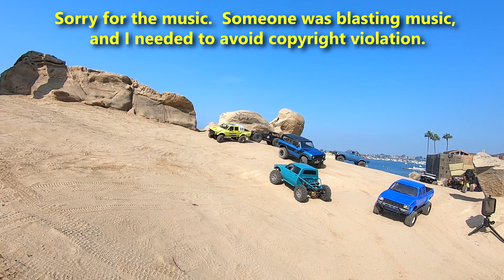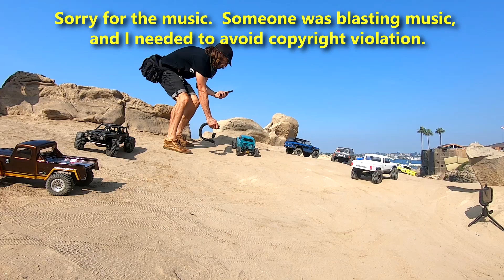Redcat Gen8 Scout II - Beach Crawl - 10-18-2020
It's been a while since I've taken the Redcat Gen8 Scout II out for a crawl, so I decided to just take it out to the beach and have some fun.

Kit/RTR:
RedCat Gen 8 Scout II (Amain)

Parts:
ProTek RC Low Profile Servo Horn (Amain)
SSD RC M3 Bent Rod Ends (Amain)
16Pcs 20x2mm Neodymium Magnets N52
Traxxas TRX4 Skid Guard

Electronics:
Hobbywing WP-1080 Brushed Crawler Esc (ebay) (Amain)
FlySky FS-R6B 6ch Receiver
FlySky GT3C Transmitter
DS3218 20kg Servo (ebay)

Tools:

Versachem Brake Caliper Grease
Noleen SF3 Grease (available on eBay)
Permatex Anti Seize Lubricant (ebay)
Associated 1656 FT 1/4 in Driver Handle (Amain)
Tamiya Side Cutter (Amain)
DEWALT DCF610S2R 12V MAX Cordless Lithium-Ion 1/4 in. Hex Chuck Screwdriver Kit
MIP Metric Speed Tip Set MIP9512 (Amain)
Bob Smith Industries Blue Thread Locker (Amain)
ProTek RC Shock Pliers (available on eBay) (Amain)
Duratrax Shock stand (Amain)
Hakko FX-888D Soldering Station
IWISS Crimping Tool
Universal Servo Cable Wire Connector Crimp Pin Kit
E6000 Adhesive

Paint:

Tamiya Polycarbonate Body Cleaner
Tamiya PS-5 Black (eBay) (Amain)
Tamiya PS-55 Flat Clear (ebay) (Amain)
Frog Masking Tape